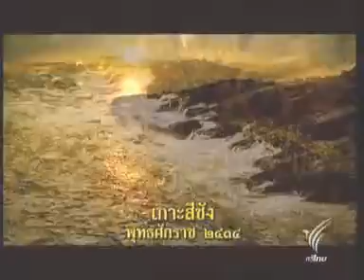[ SD ] Thailand / Siam 8[2/4] ธิราชเจ้าจอมสยาม : Thee Siamese Lord { King Rama V } 朱拉隆功大帝【拉瑪五世】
พระบาทสมเด็จพระจุลจอมเกล้าเจ้าอยู่หัว (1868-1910)
สารคดีกึ่งละครเทิดพระเกียรติสมเด็จพระปิยมหาราช
King Chulalongkorn the Great
Le grand roi Chulalongkorn
暹羅曼谷王朝第五代君主【朱拉隆功大帝】
泰国曼谷王朝第五代君主【朱拉隆功大帝】